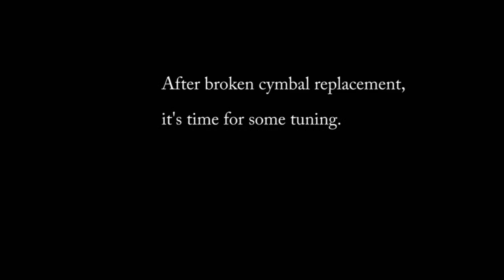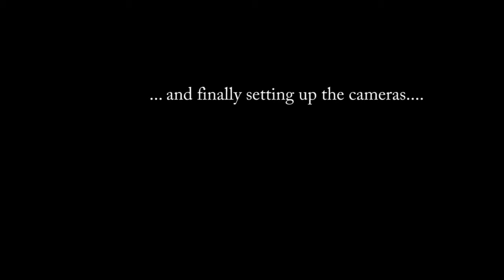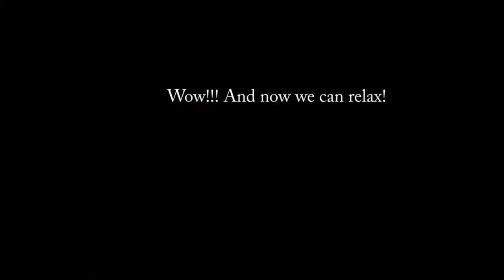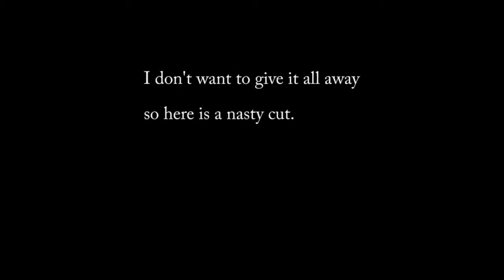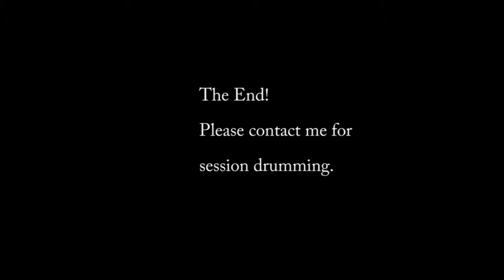One Step Beyond /drumming session/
Pedalconny session drumming for One Step Beyond.
Recording album for Australian band One Step Beyond.